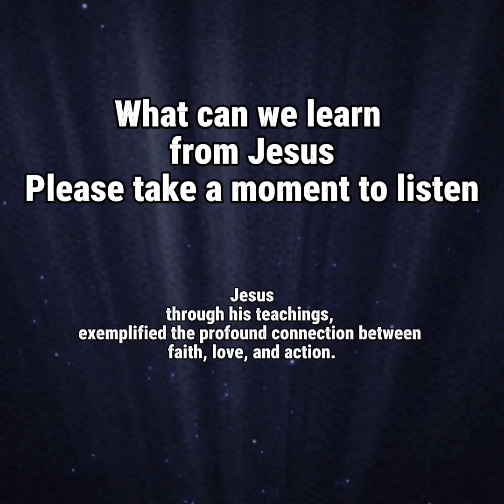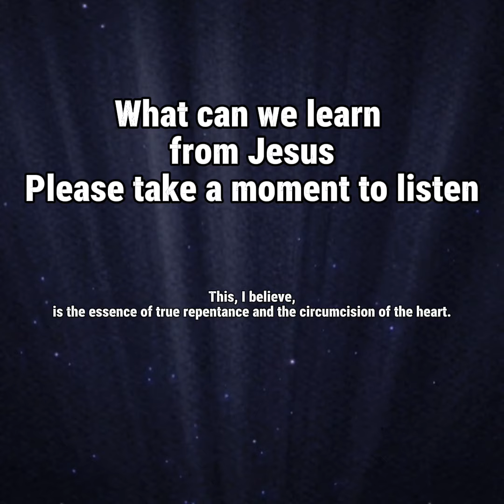What can we learn from Jesus, My message to you today. A message from my heart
Message of the Day: What Can We Learn from Jesus?

Jesus, through his teachings, exemplified the profound connection between faith, love, and action. When we have faith, it naturally leads to love, and when love is present, it compels us to take action. This sequence of faith, love, and action forms the foundation of a transformative spiritual journey.

True repentance lies in developing a genuine aversion to sin, leading us to reject it completely. It is not a cycle of repeatedly repenting for the same actions. This transformation can be seen as the true circumcision of the heart. Love and charity are inseparable; where there is love, there is also charity. Hence, the saying "faith without works is nothing" holds true.

When we reach a point where we view sin as an abomination and genuinely despise it, we are on the path of true repentance. Simultaneously, when we are overwhelmed with love for others, regardless of how they treat us, we respond with compassion and understanding. For instance, if someone mistreats us at the supermarket, instead of reacting negatively, we can offer them kindness and ask if they need support. This compassionate response allows us to share the message of Jesus with them. This, I believe, is the essence of true repentance and the bible circumcision of the heart.

Receive the Blessings